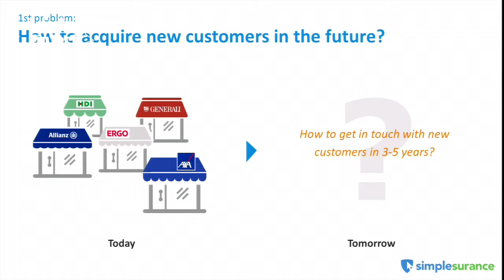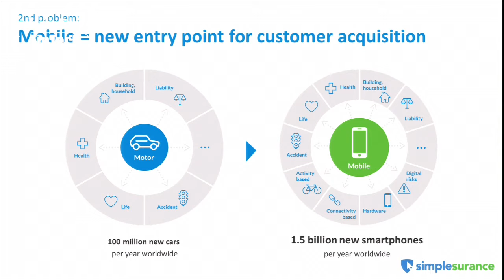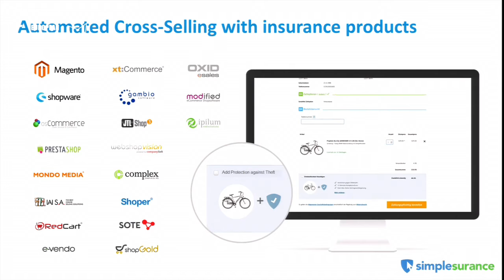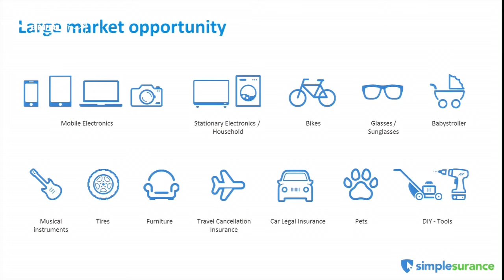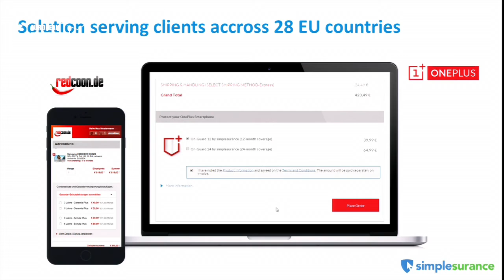Simplesurance Pitch by Joachim von Bonin in InsurTech category at European FinTech Awards 2016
for more information about Simplesurance, presentations, video's, photo's and award winners at the European FinTech Awards & Conference 2016 Amsterdam.

SIMPLESURANCE MANAGING DIRECTOR JOACHIM VON BONIN
Presentation Joachim von Bonin Managing Director from Simplesurance in Category InsurTech at European FinTech Awards & Conference 2016 in Amsterdam. for more information on the European FinTech Awards & Conference of past April 14 edition and editions to come.

ABOUT SIMPLESURANCE
Our solutions enable cross-selling of product insurances directly at the point of sale in e-commerce. It integrates into the checkout process of online shops and offers a one-click experience for customers.

VISIT EUROPEAN FINTECH AWARDS & CONFERENCE
Visit the European FinTech Awards and Conference where innovative and disruptive FinTech companies are awarded. Meet 400 hand picked entrepreneurs, bankers, investors and advisors, demonstrate thought leadership, extend your network and develop business. The European FinTech Awards & Conference features international keynote speakers, thought provoking master classes and pitches by the European FinTech Top 100.